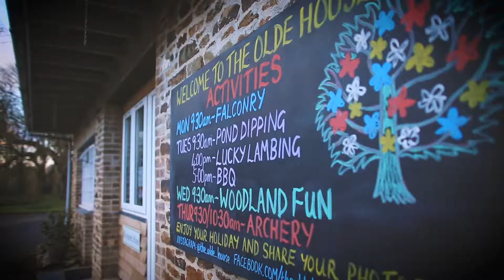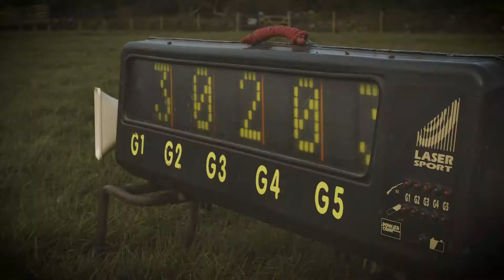The Olde House, Chapel Amble - Promotional Video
We were asked by The Olde House to produce a video that showcased some of the on site activities and facilities available to their residents.
We decided that we’d feature a few audio testimonials in the video from frequent visitors to find out what it was that they loved so much about this Cornish holiday gem.